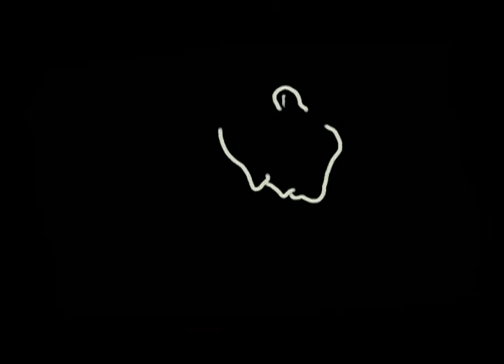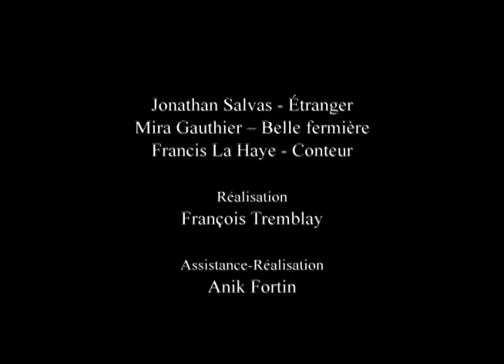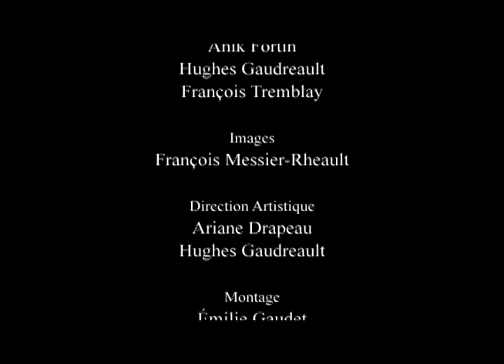L'aube - Festival des Films du Monde / The World Film Festival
Réalisé par / Directed by  -  François Tremblay

Présenté au Festival des Films du Monde dans le cadre du concours Métissé Serré.
Presented at the World Film Festival as part of the Métissé Serré competition.

Musique additionnelle  /  Additional music  -  Francis La Haye, Marc-André  Mignault &  Louis Desparois.